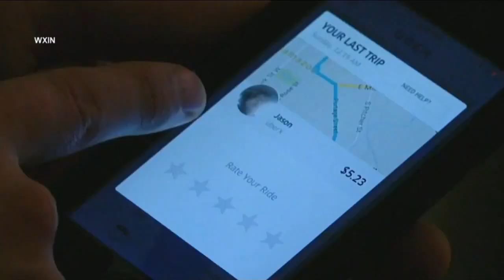Coronavirus pandemic affecting bottom line for Uber, Lyft drivers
Typically this time of year would be busy for rideshare drivers taking people to and from New Years parties and outings, but things have changed because of the pandemic and some are struggling to make ends meet.